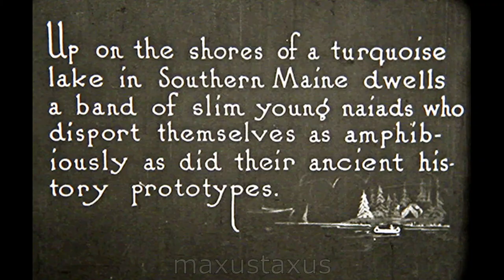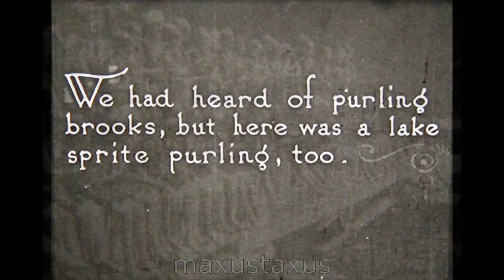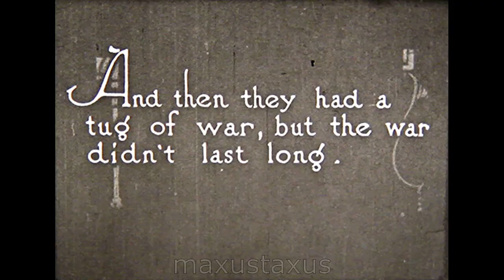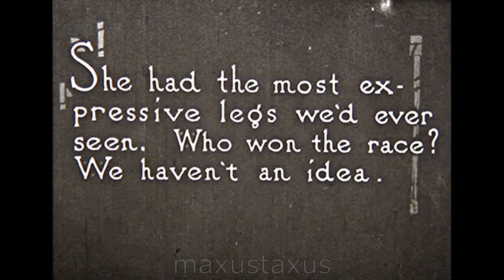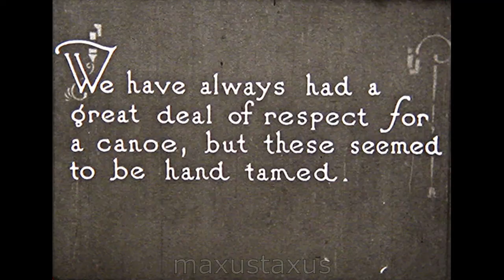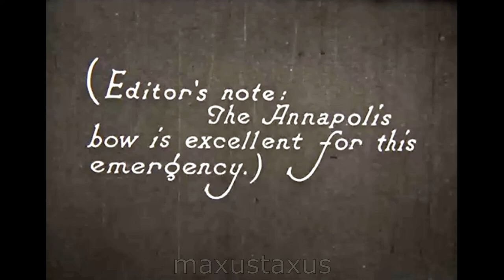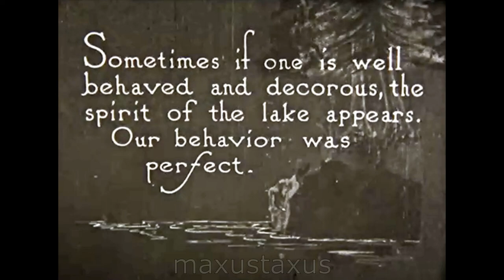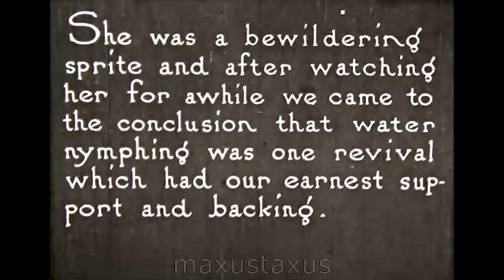Wohelo Camp 1919 "Getting Gay With Neptune", by C. L. Chester & Katherine Hilliker (titles) F606 b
Some very old film of Wohelo Camp (Sebago Lake Maine USA). This outdoor camp for girls was established by Charlotte Vetter and Luther Halsey Gulick in 1910, and I understand is still in operation today (incidentally the camp name WoHelo was made up from WOrk, HEalth, and LOve).

This documentary film is entitled "Getting Gay With Neptune", and was produced by C. L. Chester and released in 1919 (perhaps later better known for comedy shorts). Interestingly, it is titled by Katherine Hilliker, an important female creative in early film making.

The films shows the many ways in which the girls attending this camp have a great time!